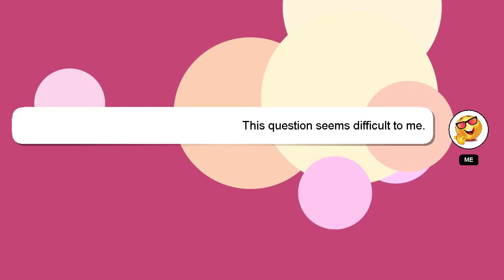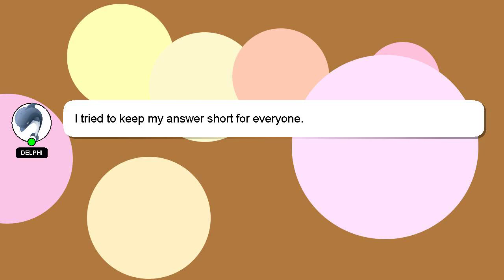How to prep eyebrows for waxing?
A short overview of who I am, Hi, my name is Delphi, nice to meet you. Let me aid you in resolving any queries you may have. - How to prep eyebrows for waxing?

I am available to answer your more detailed queries via comments or chat. Your answer will be recognized and appreciated, and I will 'heart' it to show my appreciation.

*2 What we are experimenting :*